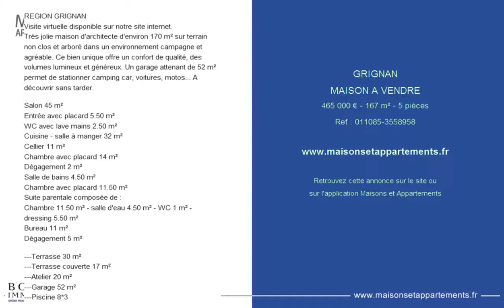GRIGNAN - MAISON A VENDRE - 465 000 € - 167 m² - 5 pièces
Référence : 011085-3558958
REGION GRIGNAN
Visite virtuelle disponible sur notre site internet.
Très jolie maison d'architecte d'environ 170 m² sur terrain non clos et arboré dans un environnement campagne et agréable. Ce bien unique offre un confort de qualité, des volumes lumineux et généreux. Un garage attenant de 52 m² permet de stationner camping car, voitures, motos... A découvrir sans tarder.

Salon 45 m²
Entrée avec placard 5.50 m²
WC avec lave mains 2.50 m²
Cuisine - salle à manger 32 m²
Cellier 11 m²
Chambre avec placard 14 m²
Dégagement 2 m²
Salle de bains 4.50 m²
Chambre avec placard 11.50 m²
Suite parentale composée de :
Chambre 11.50 m² - salle d'eau 4.50 m² - WC 1 m² - dressing 5.50 m²
Bureau 11 m²
Dégagement 5 m²

---Terrasse 30 m²
---Terrasse couverte 17 m²
---Atelier 20 m²
---Garage 52 m²
---Piscine 8*3